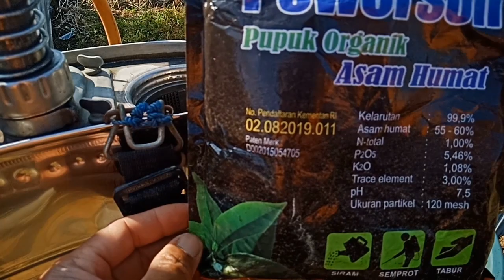Peranan penting asam humat l Solusi lahan kering tanpa air !!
Halao kawan kawan kembali lagi dengan @Ardana-Pt

Peranan penting asam humat l Solusi lahan kering tanpa air !! yg dilakukan adalah melakukan pengocoran dengan asam humat untuk tanaman cabe yang baru pindah tanam agar tanah tetap basah karena asam humat mampu menyimpan air dalam waktu yg lama sehingga tanaman cabe tetap tumbuh secara maksimal di lahan kering semoga bermanfaat terimakasih